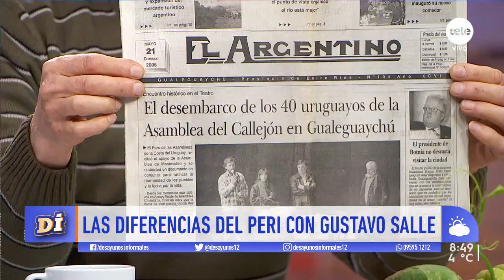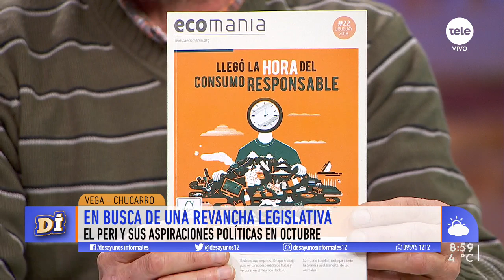El proyecto del PERI que combina productos orgánicos y puestos de trabajo